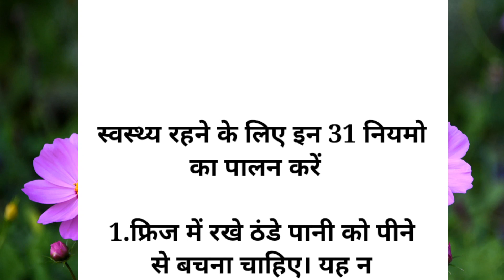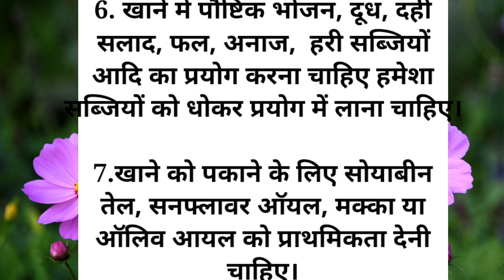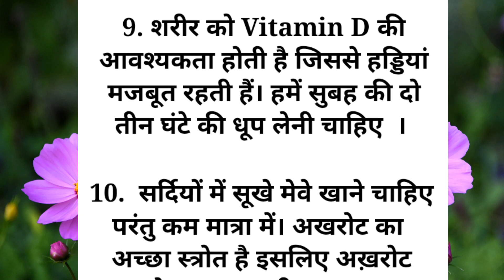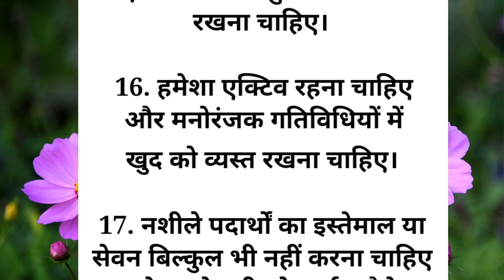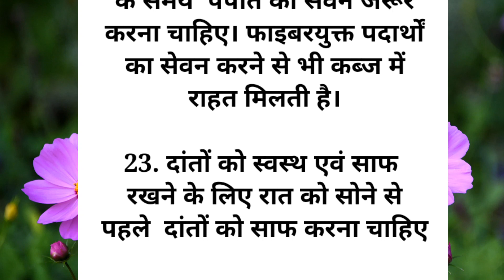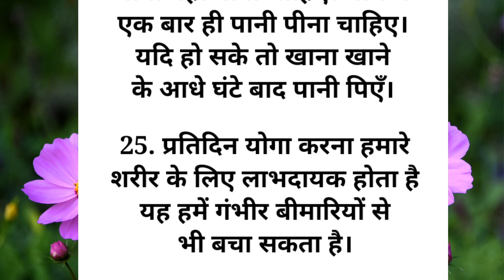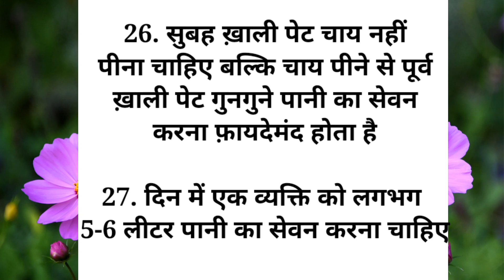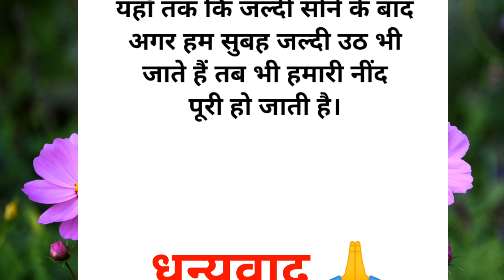स्वस्थ्य रहना है तो समय निकाल कर जरूर पड़े | health tips motivational quotes | achvichar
स्वस्थ रहना
 स्वस्थ रहने के लिए दिनचर्या
स्वस्थ रहने के लिए क्या करना चाहिए
 स्वस्थ विचार
 स्वास्थ्य एवं शारीरिक शिक्षा
स्वस्थ वीडियो
स्वस्थ रहने के लिए क्या खाना चाहिए
 स्वस्थ रहने के 21
 स्वस्थ रहने के लिए करें ये 12 योगासन
 स्वस्थ रहने के तरीके स्वस्थ रहने के लिए योग